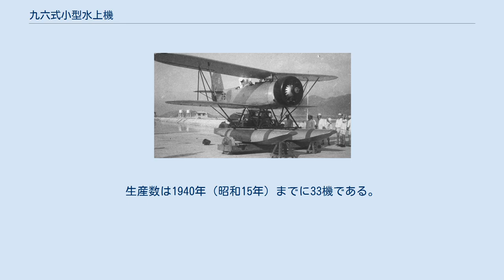九六式小型水上機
九六式小型水上機 九六式小型水上機 九六式小型水上機（きゅうろくしきこがたすいじょうき）とは、1936年（昭和11年）に正式採用された日本海軍の潜水艦搭載用の水上機である。
開発・製造は渡辺鉄工所で機体略番はE9W。
連合軍によるコードネームは「Slim」。
本機は当初「九六式小型水上偵察機」と呼ばれたが、後日この名に改められた。
 日本海軍は1934年（昭和9年）に、九一式水上偵察機の後継機となる本格的な潜水艦用偵察機（九試潜水艦用偵察機）の開発を渡辺鉄工所に命じた。
渡辺では、1935年（昭和10年）2月に試作1号機を完成させた。
機体は木金混製の骨組に羽布張で、金属製の双フロートを持つ複葉機だった。
しかし、潜水艦の格納庫への格納に配慮した構造のため操縦性が極めて悪く改修に時間がかかり、制式採用されたのは1936年（昭和11年）7月になってからだった。
 本機の分解や組み立てにかかる時間はともに3分弱という短時間で、潜水艦搭載機として満足いくものであった。
もっとも、実際に海中から潜水艦が浮上し本機を組み立て、エンジンの暖気運転をした後カタパルトから射出するまでは、約40分を要している。
 1937年（昭和12年）から巡潜3型・甲型・乙型の潜水艦に搭載され、南方での隠密偵察に活躍した。
その後、零式小型水上機の就役とともに第一線を退き引退した。
生産数は1940年（昭和15年）までに33機である。